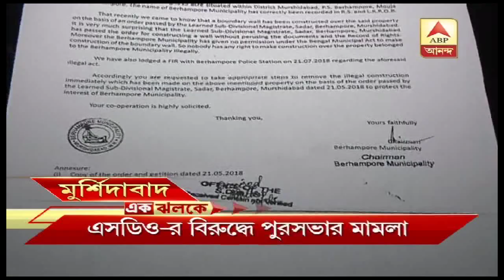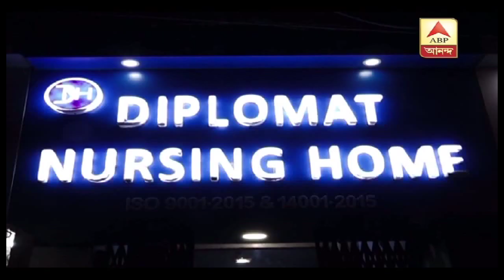Custodial death in Siliguri jail